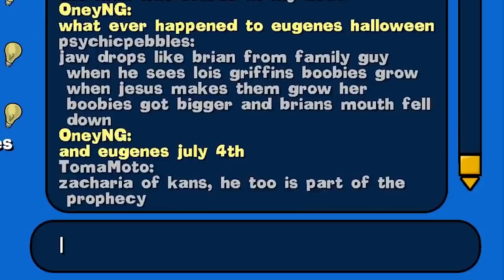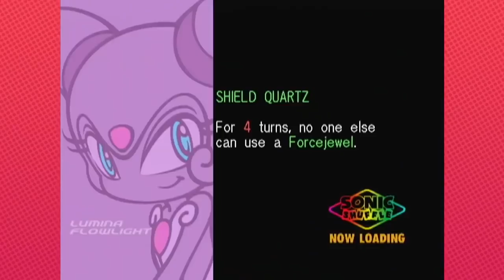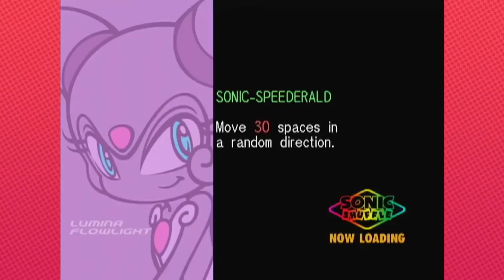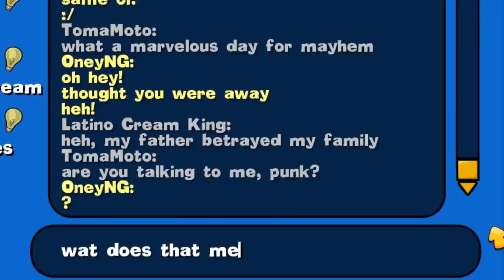Oney Harms His Friends, Part 3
A 'Best Of' compilation of OneyPlays moments from competitive games.